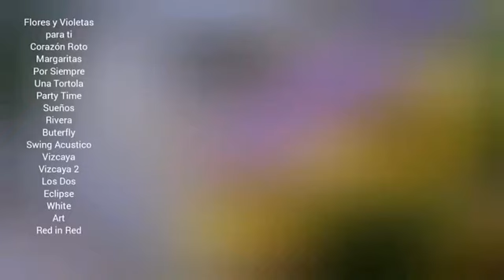FLORES Y VIOLETAS PARA TI